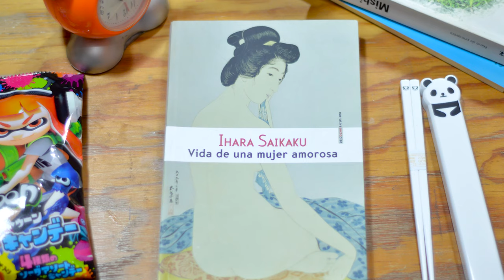"1Q84" parte 1 de Haruki Murakami